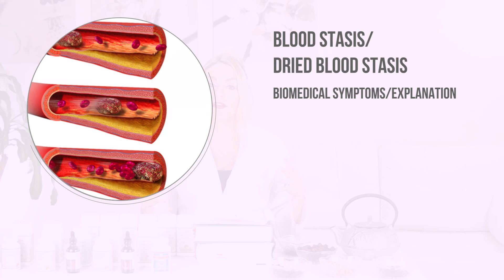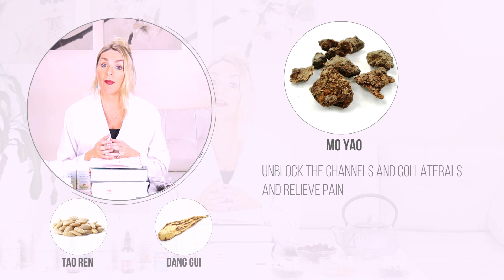Chinese Herbs for Blood Stasis